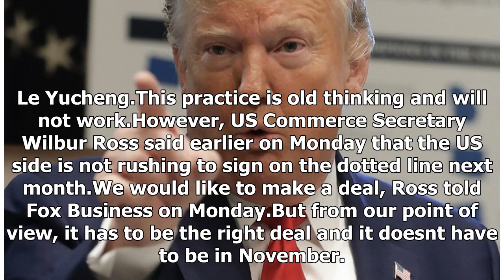Breaking News - Trump hopeful of partial trade pact next month - RTHK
US President Donald Trump has said progress in developing the text of a partial trade pact with China means he will likely be able to sign it next month. Trump remains upbeat on the chances Beijing and Washington will seal the mini-deal he announced earlier this month – marking a cooling-off period in the two nations damaging trade war.Well be able to, we think, sign a completed document with China on phase one, Trump said at the White House. US Trade Representative Robert Lighthizer said effort...